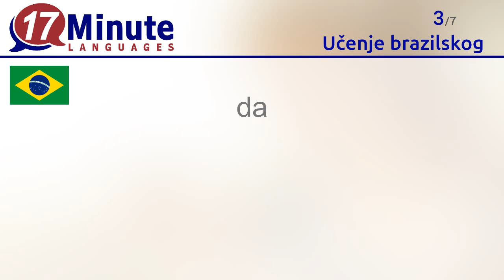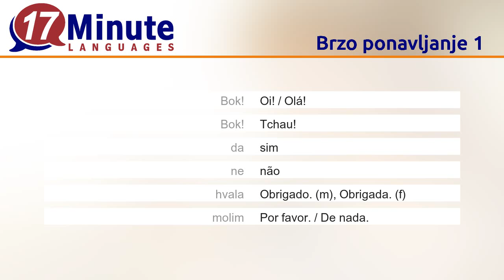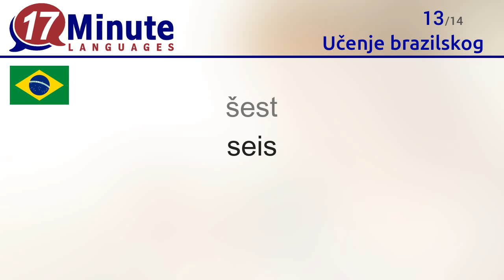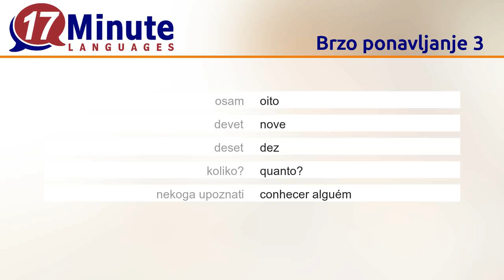Učenje brazilskog (Besplatni video zapisi)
U ovom video zapisu ćete naučiti najvažnije pojmove na brazilskom.
Ako pogledate ovaj video na pet različitih dana, većinu pojmova više nikad nećete zaboraviti.
Nakon svakih sedam pojmova ćete imati ponavljanje. Tako ćete pojmove još bolje upamtiti.

S našom metodom dugoročnog pamćenja ćete naučiti do 5.000 pojmova. Ta je metoda još efektivnija od ovog video zapisa.
U tečaju, uz to, dobivate razne dnevne zadatke.
Dnevni izazovi: Natječite se s drugim korisnicima tečaja.

Na stranici 17-Minute-Languages.com ćete naći demo verziju tečaja za brazilski. Tako možete isprobati sve funkcije i sadržaj prije nego ga kupite.
17-Minute-Languages: Softver za Windows, Mac, Linux, Android, iOS.

Slijedeće riječi na brazilskom ćete naučiti u ovom video zapisu:
Bok = Oi / Olá
Bok = Tchau
da = sim
ne = não
hvala = Obrigado. (m), Obrigada. (f)
molim = Por favor. / De nada.
Oprostite, ... = Com licença, ... / Desculpa, ...
jedan = um (m), uma (f)
dva = dois (m), duas (f)
tri = três
četiri = quatro
pet = cinco
šest = seis
sedam = sete
osam = oito
devet = nove
deset = dez
koliko? = quanto?
nekoga upoznati = conhecer alguém
odmor = as férias
ime = o nome